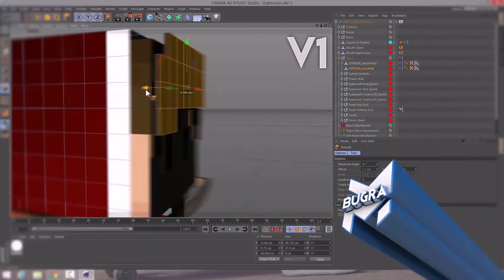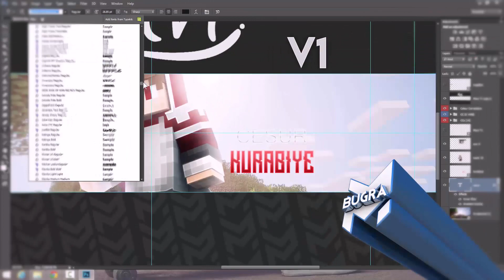SpeedArt-Cesur Kurabiye (V1 and V2)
Yo! This is the newest work of mine.If you like it be sure to drop a like and comment down blow.If you want to follow my work you can also subscribe ♥ :3